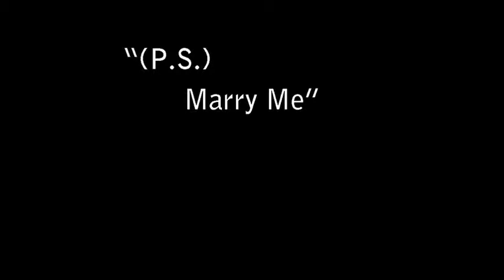(PS) Marry Me - Chadface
The culmination of all the preparation along the "Path to the Proposal" has led Chadface to this song, but he's like to point out to his lady-friend that this is more of a statement than it is a question.